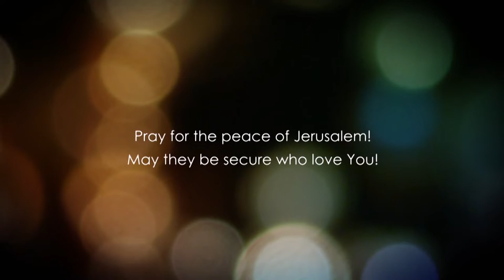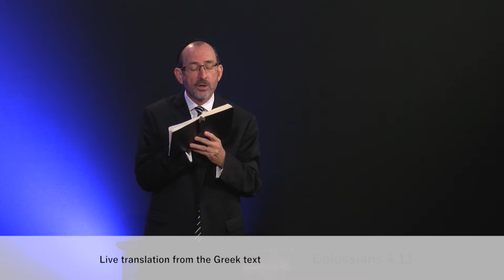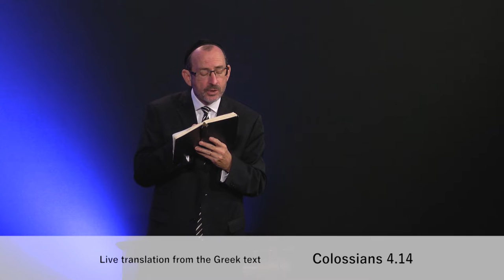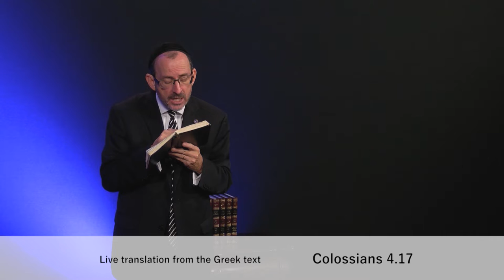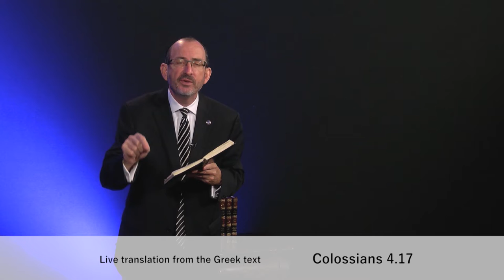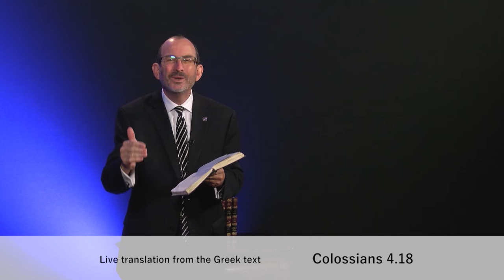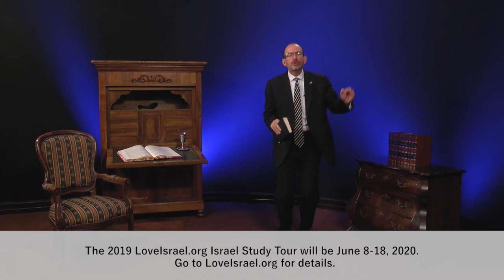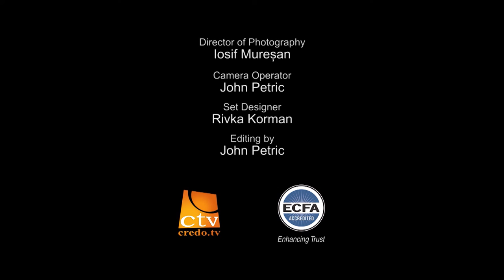До Колоссян розділ 4.2 частина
Яке свідоцтво ви маєте перед іншими?  Коли люди говорять іншим про вас, то що вони говорять?  Що ж, сьогодні ми дуже коротко поговоримо про людину, що мав благочестиве свідоцтво.